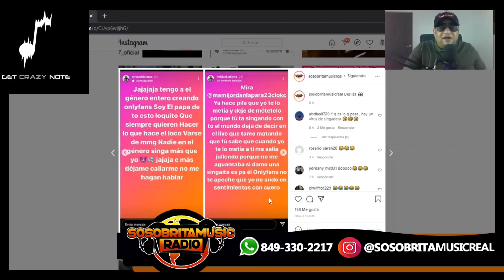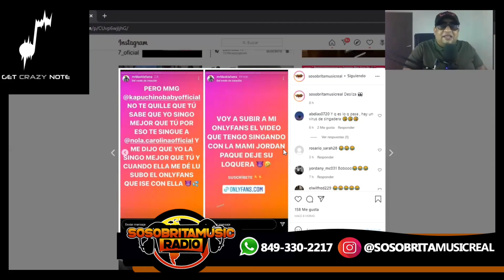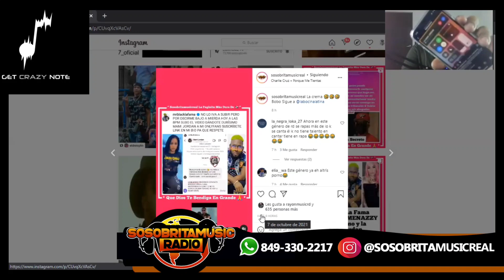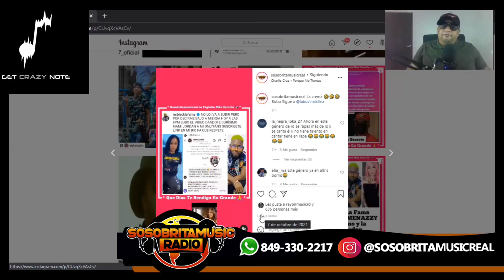MR BLACK LA FAMA FILTRA VIDEOS CON LA MAMI JORDAN * COMPAÑERO DE LECHE DE YOMEL EL MELOSO *